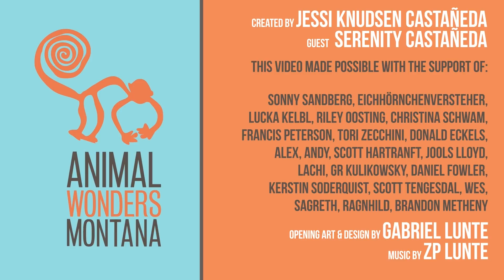Serenity's Animal Game!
Serenity (Jessi and Augusto's daughter) gives it a go with a blindfolded guess the animal game!

Matt Horrell
SpeakOfTheJoker
Diana Rodriguez
TeraTigerStudio
m easton
Ville Jäppinen
Sara Lauter
James Pellosma
Donald Eckels
Sagreth
Eichhörnchenversteher
Lucka Kelbl
Riley Oosting
Christina Schwam
Eileen Stone
Francis Peterson
Tori Zecchini
Sonny Sandberg
Rob Nielsen
Alex
Andy
Teresa Whitlock
Scott Hartranft
Jools Lloyd
Bitoku
Lachi
Steven Kent
GR Kulikowsky
Daniel Fowler
Kevin
Kerstin Soderquist
Jer
Scott Tengesdal
Paul Ferrari
Wes
Ragnhild
Brandon Metheny

Amazon Wishlist